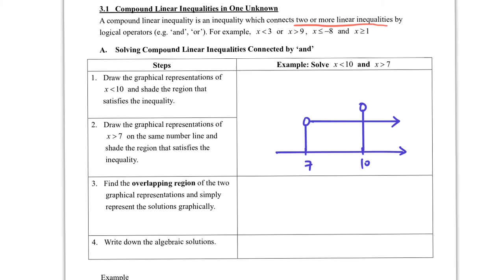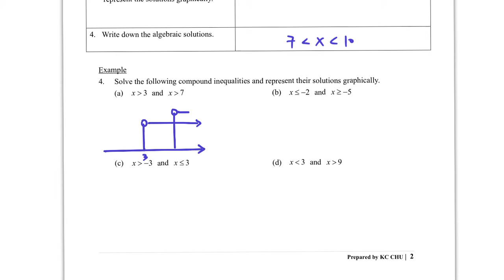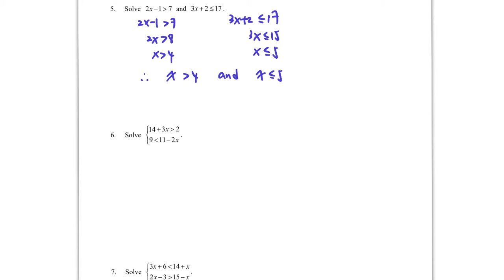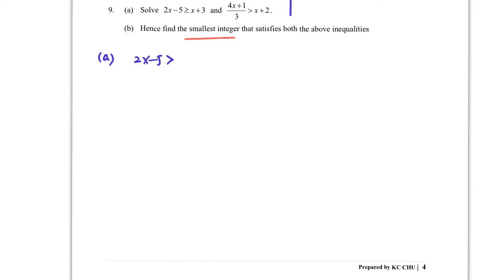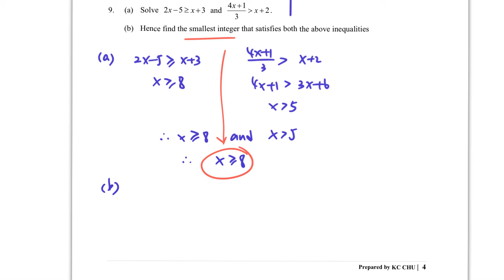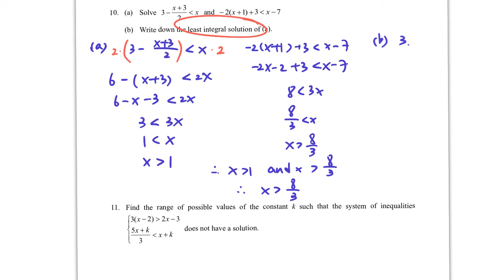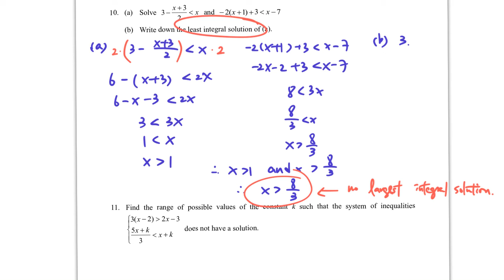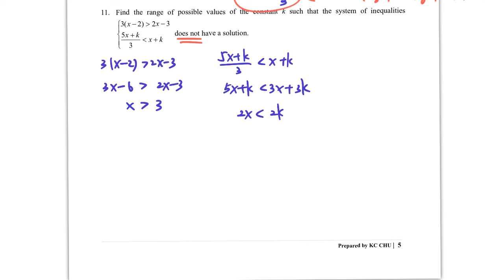S5 Maths CP Ch.3-2 Compound Inequality 'And'